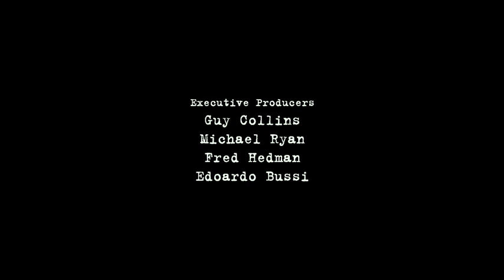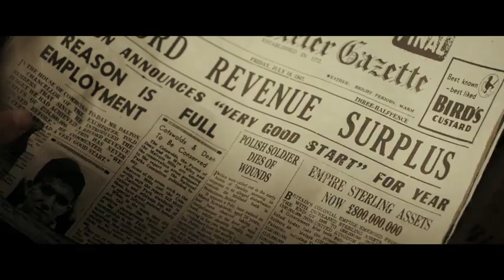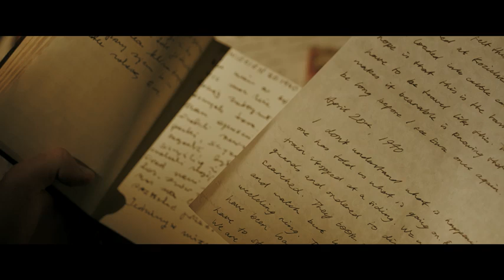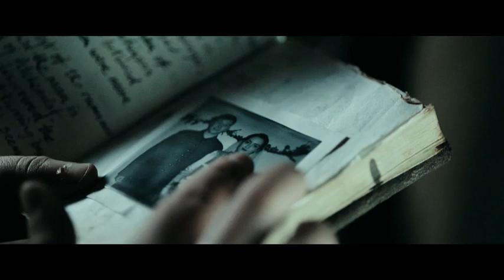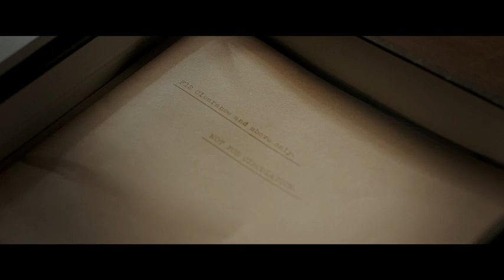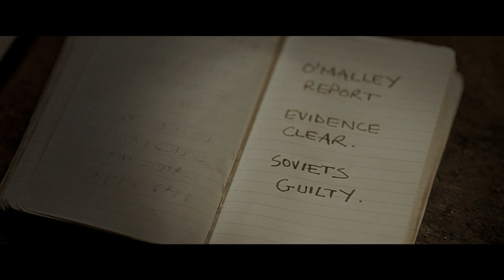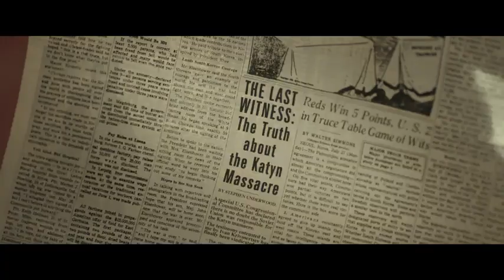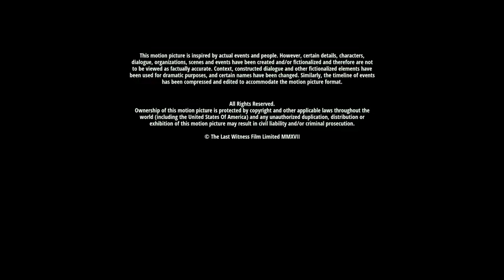Katy Ostatni wiadek 2017 Lektor PL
Film oparty na faktach!

Angielski dziennikarz marzy o sławie. Kiedy przypadkowo trafia na trop sprawy samobójstwa polskiego żołnierza przebywającego w obozie dla uchodźców, wierzy, że trafił na temat, który rozkręci jego karierę.godny polecenia